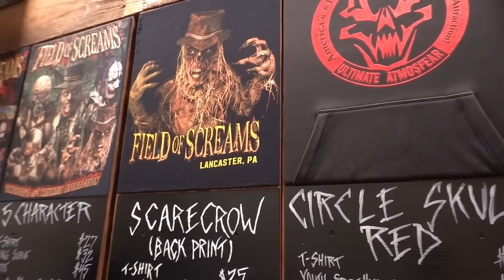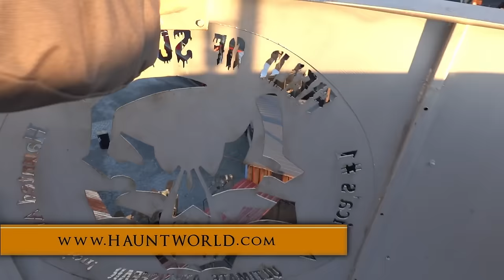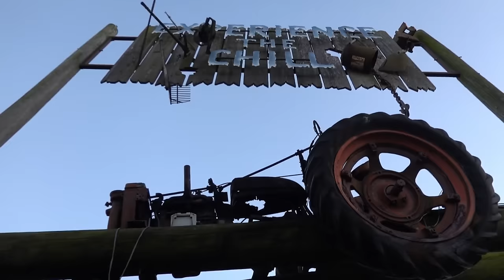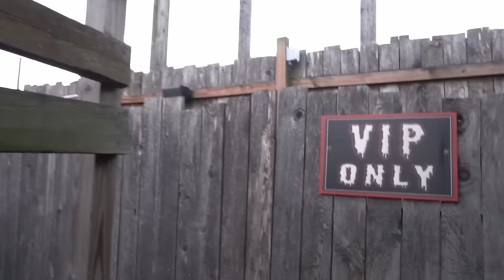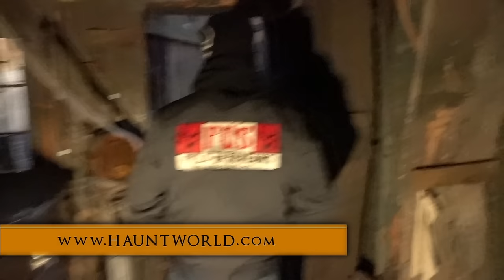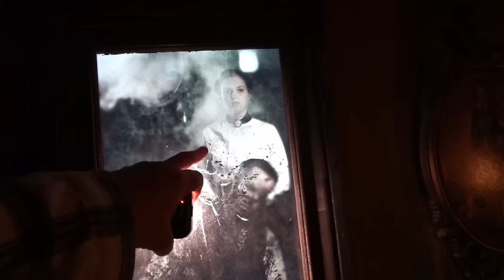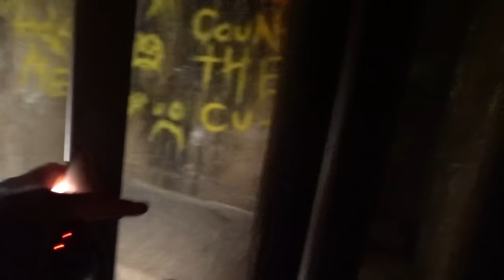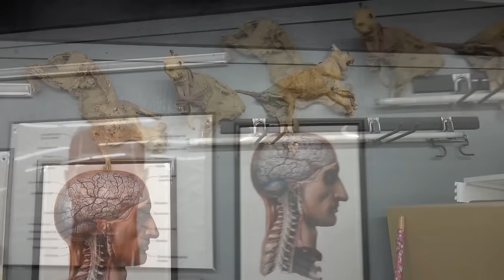America's Best Haunted House Field of Screams - Full Behind the Scenes Tour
Hauntworld is back to touring America's MOST ICONIC haunted houses!  In 2024 we will tour and learn the secrets of America's best and most ICONIC haunted houses.  Field of Screams located in Pennsylvania might be the World's best haunted house, and or Haunted Hayride.  We tour the entire facility as go behind the scenes to learn what makes Field of Screams one of America's MOST ICONIC haunted attractions.

We explore haunted hayrides, haunted houses, horror retail stores, haunted midway and so much more.